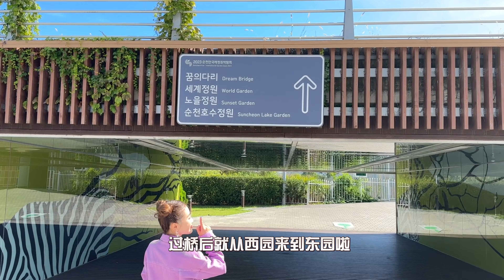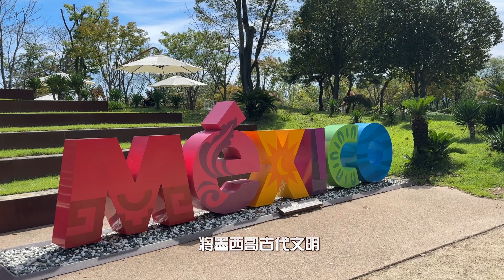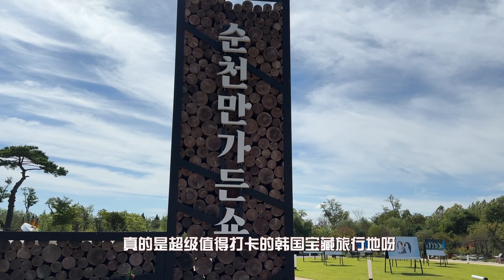我要N次去打卡的韩国宝藏旅行地！193公顷的绿色仙境～韩国顺天湾国际园艺博览会중국 왕홍 강리즈 한국 순천만국제정원박람회 방문 VLOG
如果你热爱自然美景和园艺，别错过韩国顺天湾国际园艺博览会！📷
我和好姐妹沙小擦caca 发现的#韩国宝藏旅行地# 我已经准备要N次打卡啦！～📷
这里是193公顷的绿色仙境，有市中心的水景公园，湿地的稀有生物，还有全球首座水上桥梁博物馆！
漫步于各国主题庭院，如中国庭院、法国花园、墨西哥古代文明与现代建筑融合的花园……
仿佛环游世界！不知道的人估计以为我去周游世界了！嘿嘿📷📷
荷兰郁金香花田和西班牙花园也不容错过！打卡的地方太多，你只会后悔时间太短📷